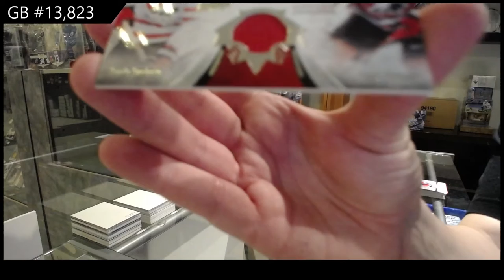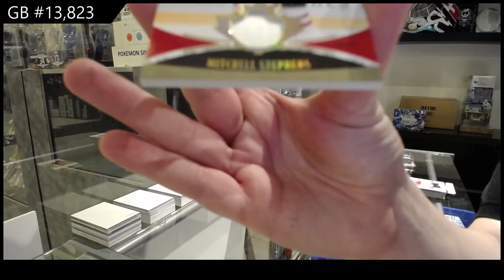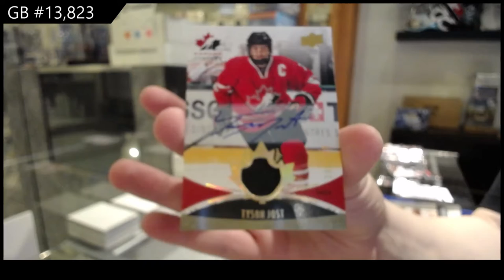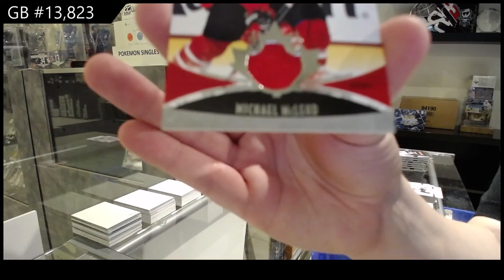16-17 Upper Deck Team Canada World Juniors Hockey 3 Box Break - C&C GB #13,823